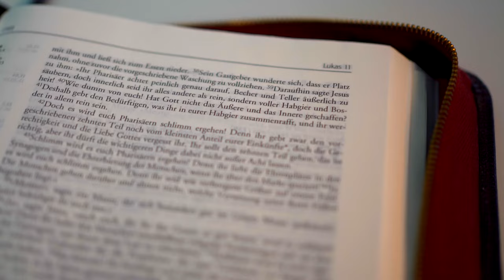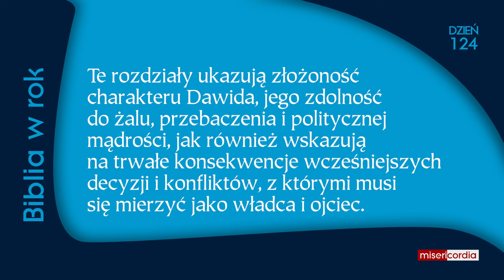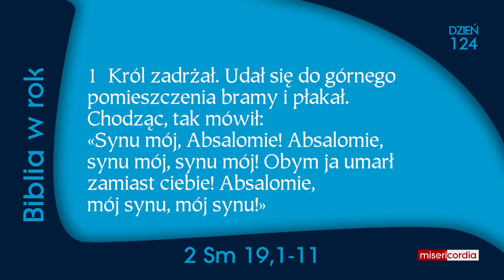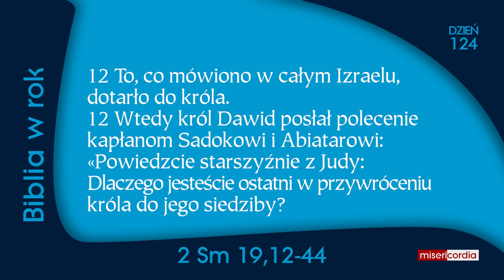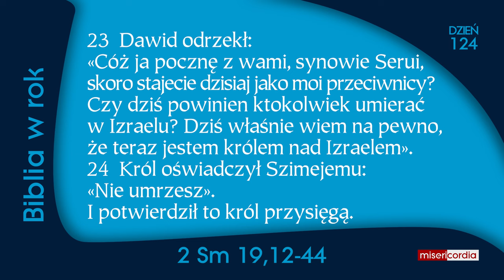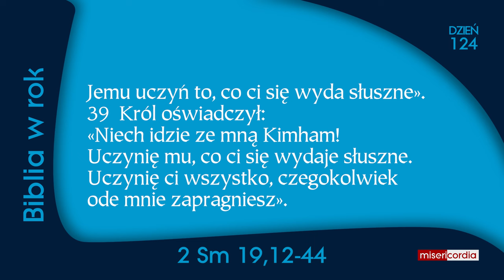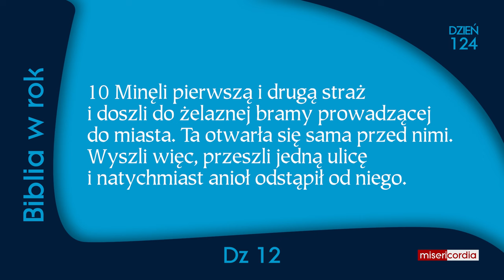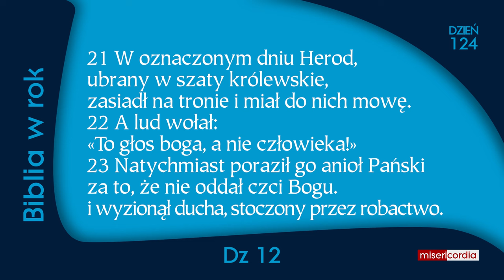Biblia w rok [124] | 3 maja | Ps 78,65-72; 2 Sm 18,19-19,44,18; Dz 12